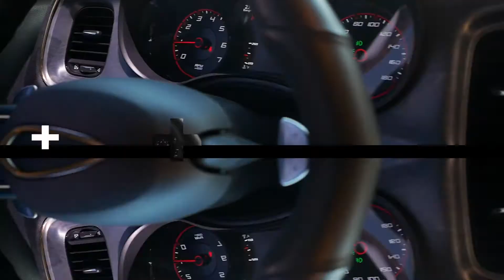CAME BACK FROM HOUSTON AND THIS COP PULLED UP ON US